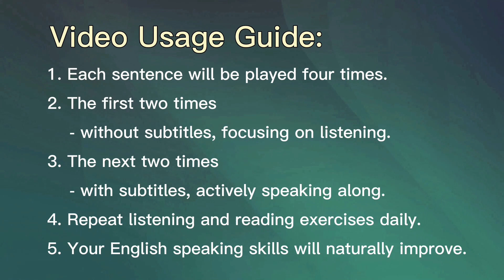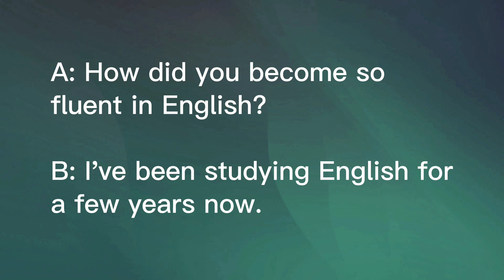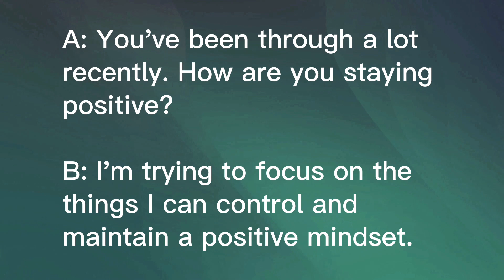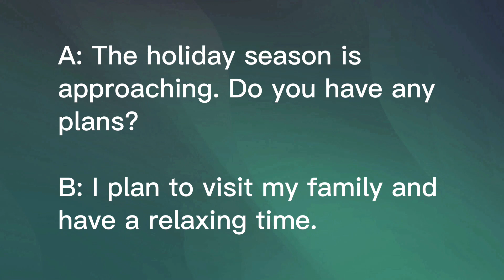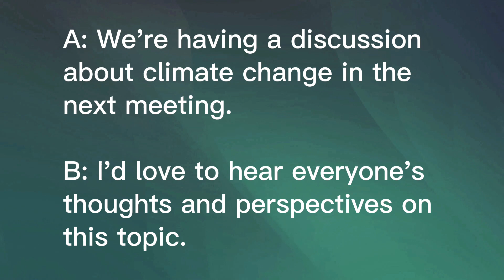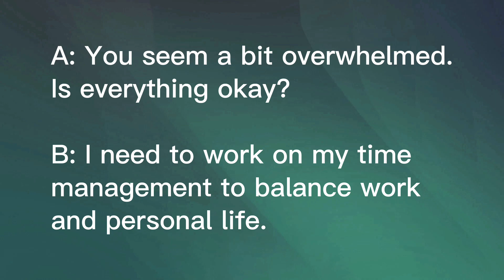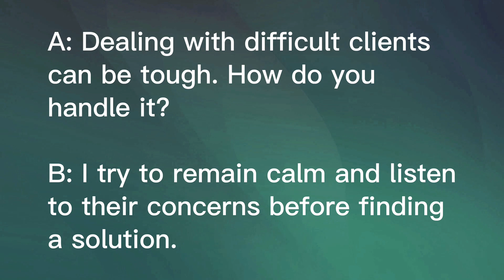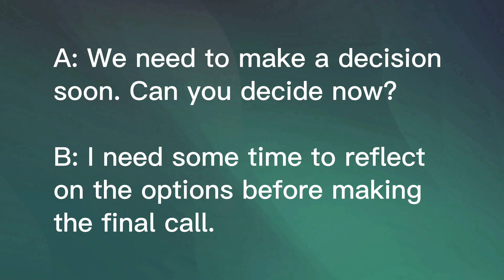English Conversation at Workplace - Listening and Speaking Practice 20 Minutes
Video Usage Guide:
Each sentence will be played four times.
The first two times without subtitles, focusing on listening.
The next two times with subtitles, actively speaking along.
Repeat listening and reading exercises daily.
Your English speaking skills will naturally improve.